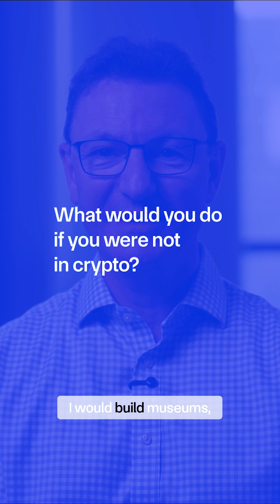What sets Hedera apart in the Web3 space? | Eric Piscini CEO of Hashgraph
Hear directly from Eric Piscini, CEO of Hashgraph, as he breaks down what Hedera is, their work with Chainlink, and more.

Chainlink is the backbone of the blockchain industry, the global standard for connecting blockchains to real-world data, other blockchains, governments, and enterprise systems. Chainlink has enabled tens of trillions in transaction value across the blockchain economy, powering critical use cases across DeFi, banking, tokenized real-world assets (RWAs), cross-chain, and more. Chainlink is widely adopted by major financial market infrastructures, institutions, and top DeFi protocols, including Swift, Euroclear, Fidelity International, UBS, ANZ, Aave, GMX, Lido, and many more.